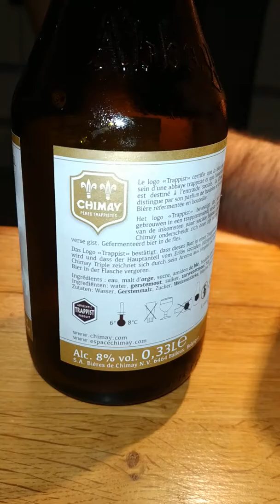De cervezas en la bodega.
Hoy, descubriremos lo que se esconde dentro de una Chimay Triple, una cerveza de alta fermentación con más de 8° de alcohol, pero fresca y equilibrada a la vez. La descubrimos?